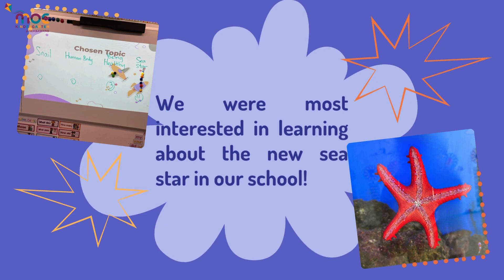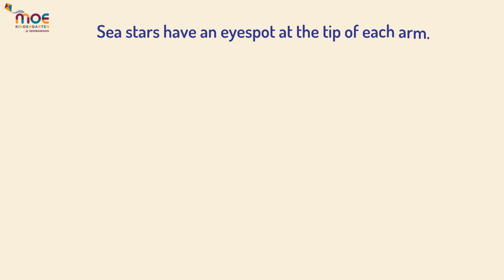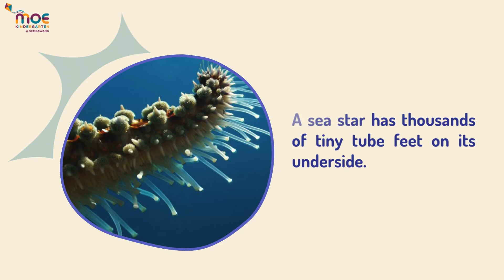K2 Daffodil Term 1 W.o.W Project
The children embarked on their Weeks of Wonder Project based on their topic of interest.